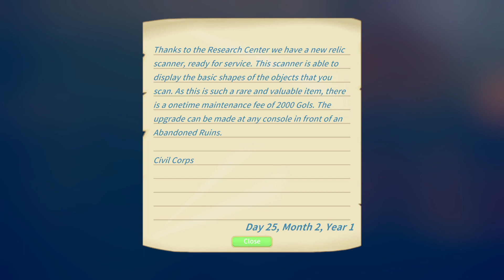My Time At Portia: Part 45 - New Quest (09-12-23)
Take on the role of a novice builder with your very own workshop in the town of Portia and help rebuild what was lost.

As well as crafting and building, you can mine, farm, cook, fish, and fight, build relationships, fall in love, and get married, and adventure across the land - fighting monsters, and exploring ruins.